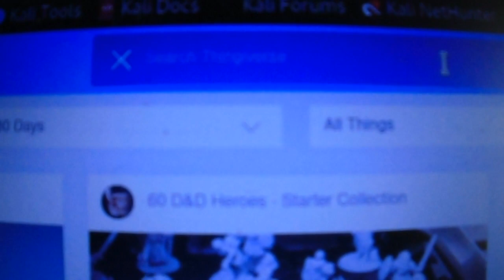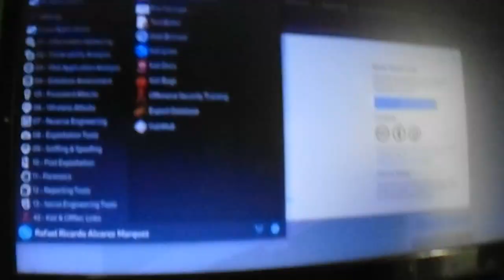como hacer un cuchillo de plastico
En este video te muestro como hicé un cuchillo de PLA usando mi impresora 3d
Únete a este canal para acceder a sus beneficios: